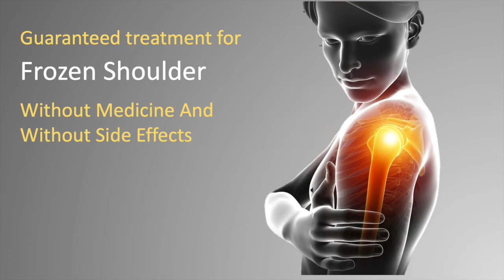| Treatment for Lumber Slip-disc | Sciatica treatment with Acupuncture at SARC-Goa Hospital Eng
He was suffering from severe back pain caused by long hours of traveling.

As he was traveling In Goa he visited tried different treatments but no effect.

So luckily he visited Dr. Prabhu at SARC-Goa Hospital for some special treatment and was relieved of his suffering without any medication. He was able to resume his travel without any pain.

With faith, Tiny needles can do wonders!

🙏🙏🙏Watch and please forward to all to reach everyone to help such patients who are suffering